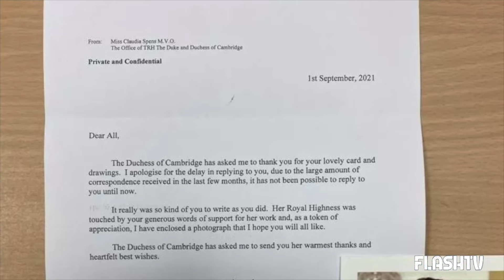KATE MIDDLETON: LA COMMOVENTE LETTERA. “SCUSATEMI TANTO”. GRANDR COMMOZIONE